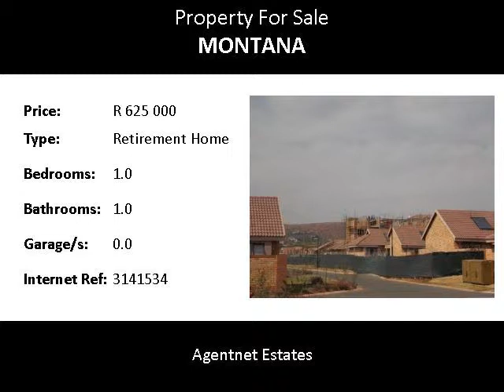1.0 Bedroom Retirement Home For Sale in Montana, Pretoria, South Africa for ZAR R 625 000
Agentnet Estates
Bedrooms: 1.0
Bathrooms: 1.0
Garages: 0.0
Price: R 625 000

Property Description:

Do you need frail care? This apartment is on the third floor - building has elevator - Care provided. montly levy R 1212 and rates and taxes R 180 pm